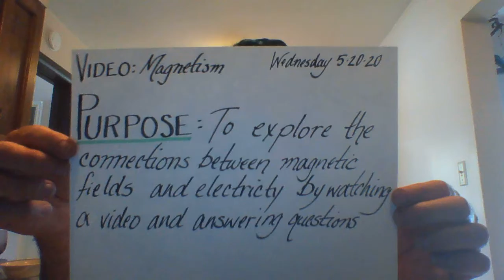ICP Wednesday 5.20.20